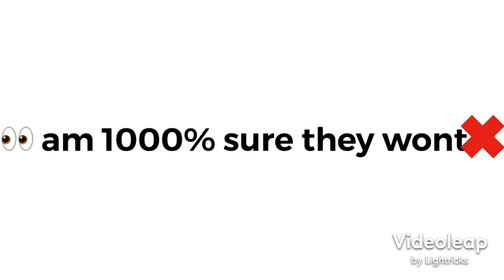Verified YouTubers won’t comment